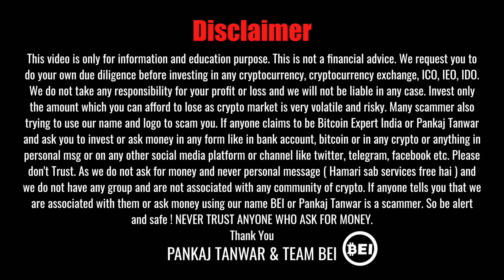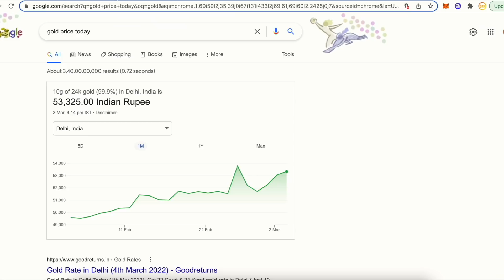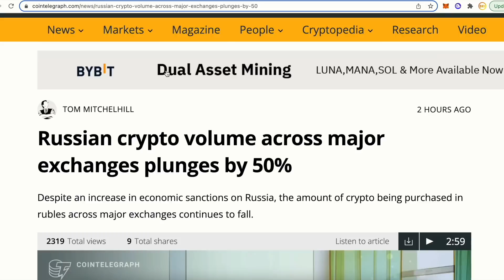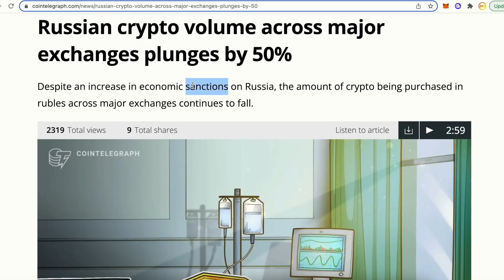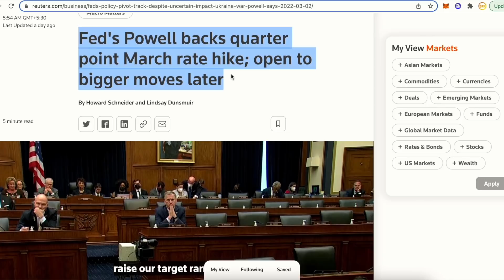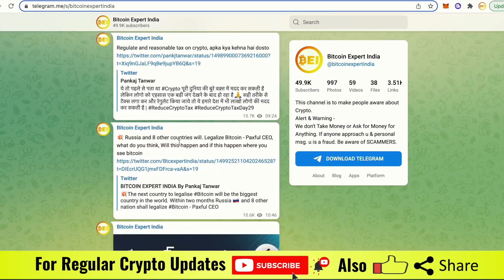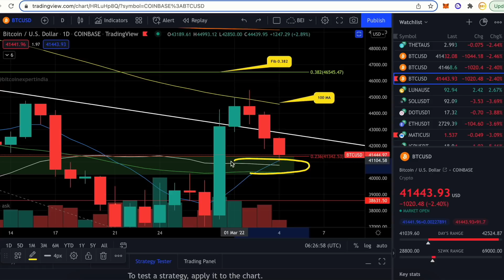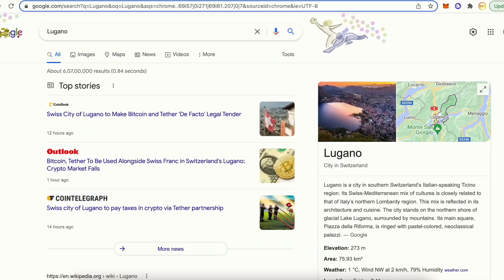URGENT - BITCOIN SHOULD HOLD HERE || 15 MARCH FED MEETING - NEXT CRYPTO CRASH ? BITCOIN LEGAL TENDER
In this video, we will talk about bitcoin and crypto and latest update

⏰ TimeStamps
00:00 Intro
00:47 Russia crypto volume going down
03:33 15 March Fed meeting can be the next reason for crash
04:32 March historically not good for crypto
05:02 Bitcoin option expiry also creating pressure on crypto
05:13 Bitcoin technically important support and resistance now
07:50 City in Switzerland making bitcoin a legal tender